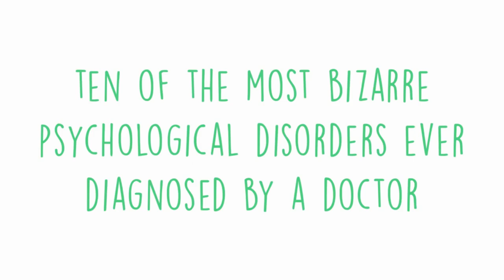Less Common Mental Health Disorders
Psychological or abnormal mental disorders are characterized by​ a clinically significant disturbance in an individual's cognitive, emotion regulation, or behavior that reflects a dysfunction in the psychological, biological, or developmental process underlying mental functioning. Mental disorders are usually associated with significant distress in social, occupational, or other important activities. In this video, we cover some of the less common mental health disorders.

You can answer in the comment section on Question of the day (Short: QOTD). Thanks for the watching and see you in my next video.

» QOTD: Your thoughts about those ten mental disorders?